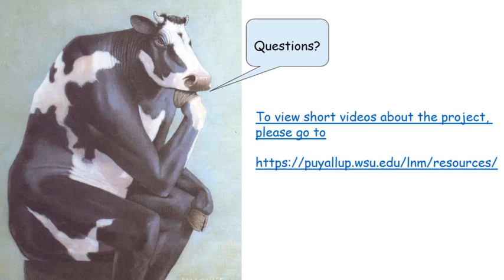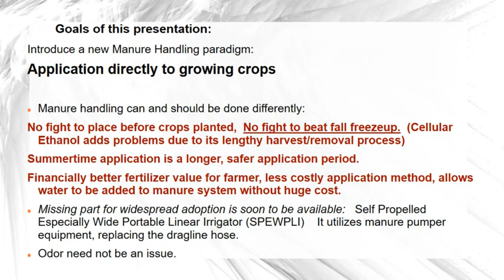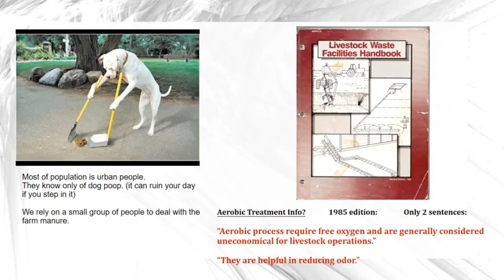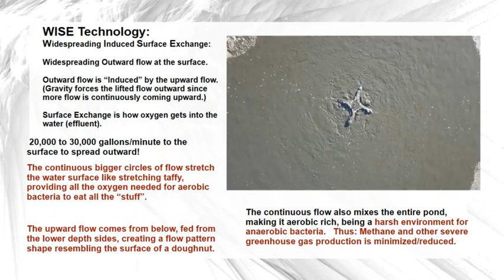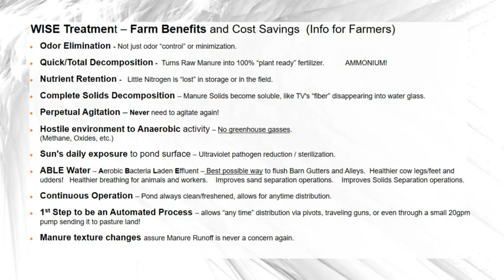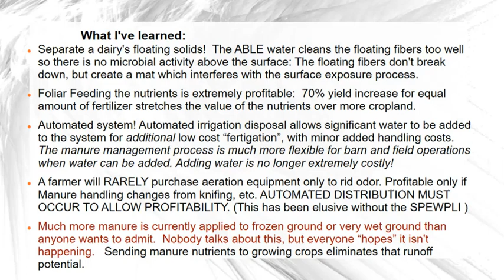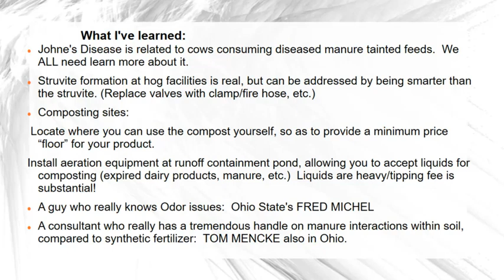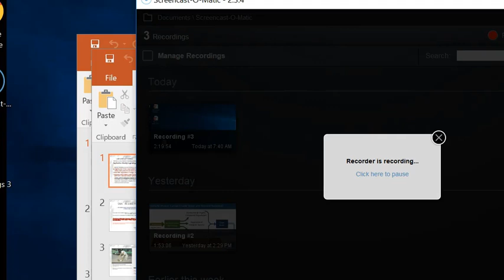Aeration for Elimination of Manure Odor & Runoff: What One PE Has Learned in the Past 12 Years